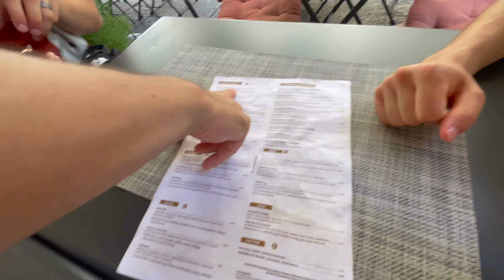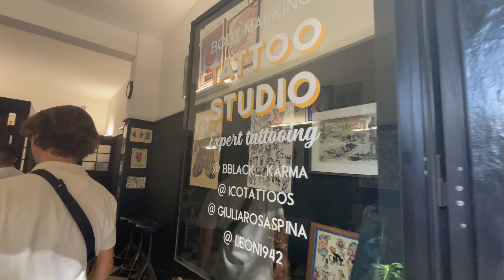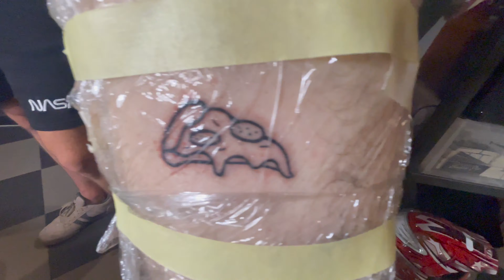Conversations with New European Friends | Exploring Bologna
Had good conversations with new European friends. Also explored Bologna w/ my 2 new brothers.

dasan's socials | ig: dasan.i | sc: dasan_chen

Don't forget to:
& make sure Post Notifications are ON!